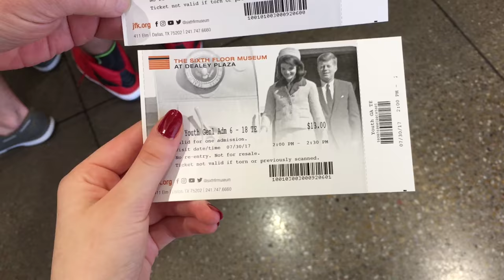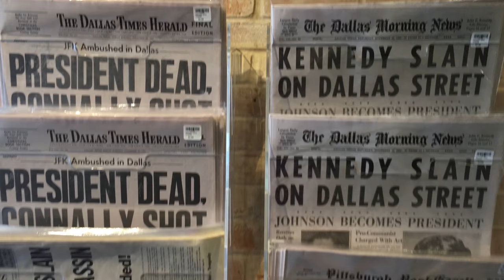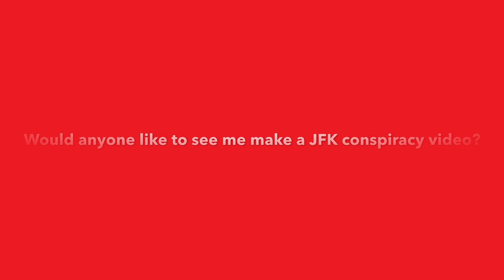Sixth Floor Museum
I went to the Sixth Floor Museum! After wanting to go for a long time, i was finally able to. The Sixth Floor Museum is about President John F. Kennedy and that fateful day when he was assassinated. ps i wasn't allowed to film on the sixth floor! Most of the footage is before and after the tour.

music is NOT mine. Song is Somebody to Love by Abhi The Nomad